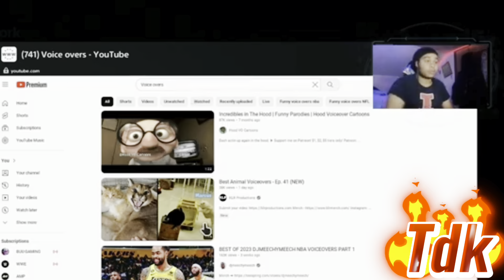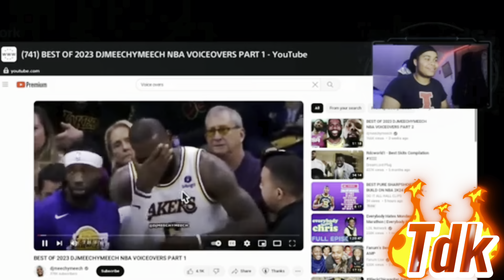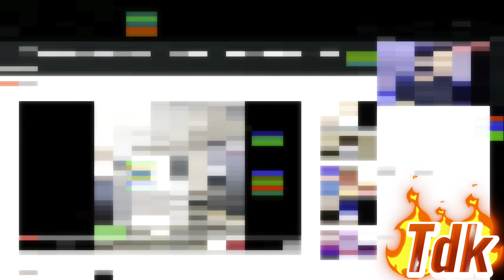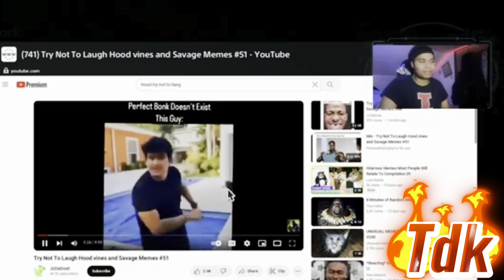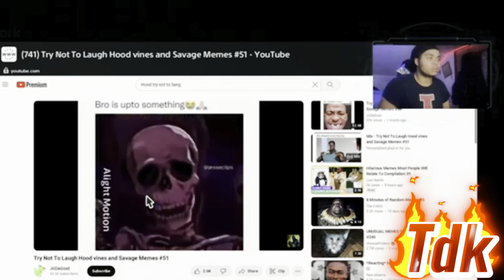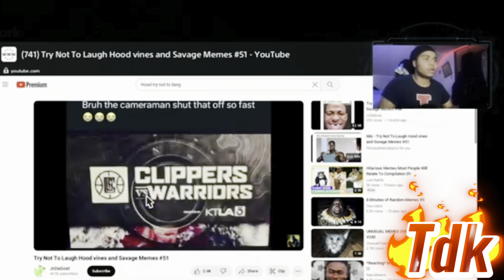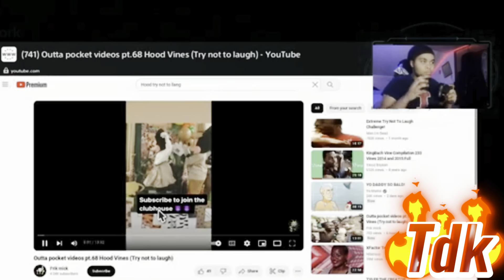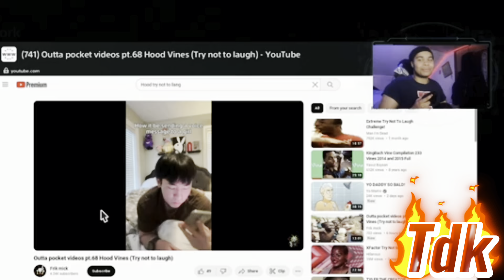Unbelievable try not to laugh challenge gone wrong! 😆